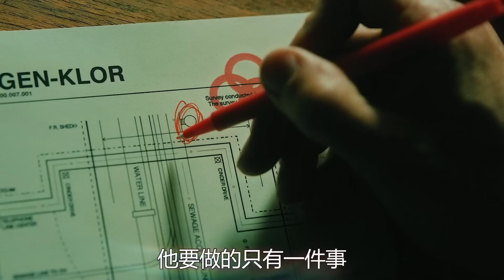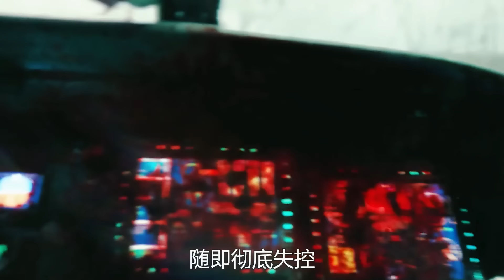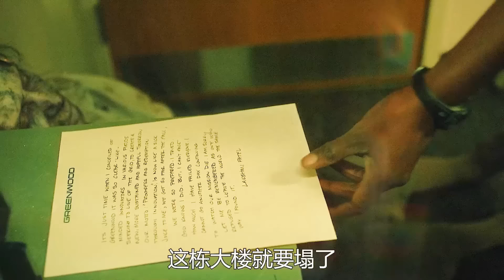一口气看完2024最新丧尸美剧《行尸走肉：存活之人》第一季全集剧情解说